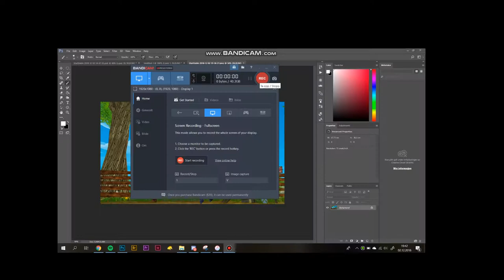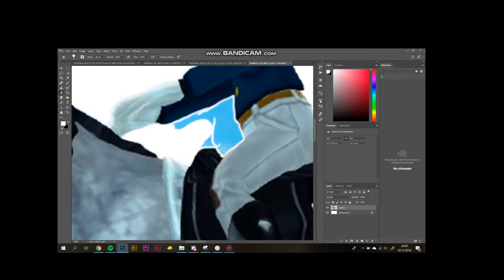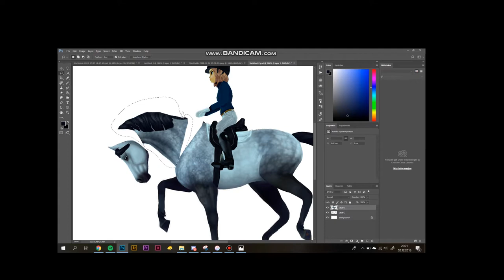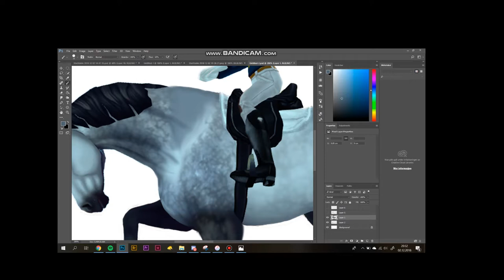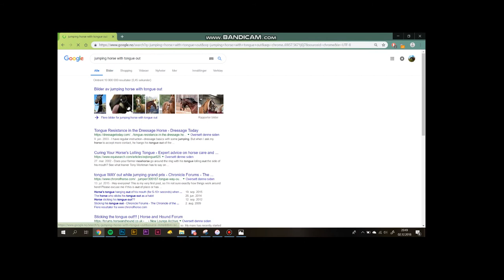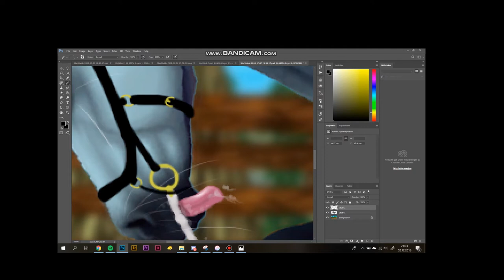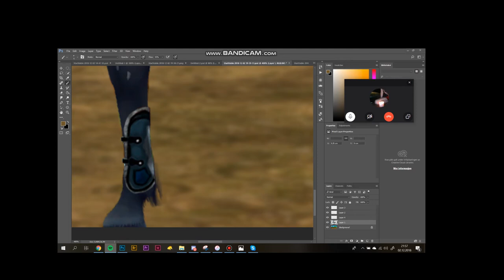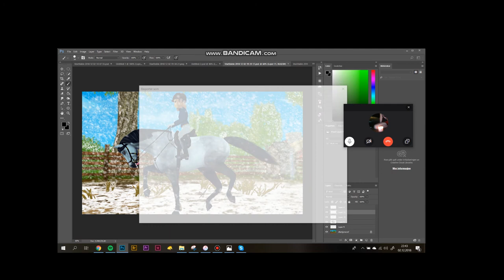Edit tutorial - Limbs and Tack [Hedda Dawnrock] [SSO]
Hellooo... so I am gonna be honest, I dont know what happened to the voiceover, but it is very laggy... I apologize for that. I hope you can all understand it either way and that this tutorial ish is detailed enough. I the future if you all want it I might make much smaller tutorials on individual things so the videos don't end up so long hahah.

To edit I use Photoshop CC and a Wacom Intous Pro Pen and Touch tablet on a very very bad Dell laptop.